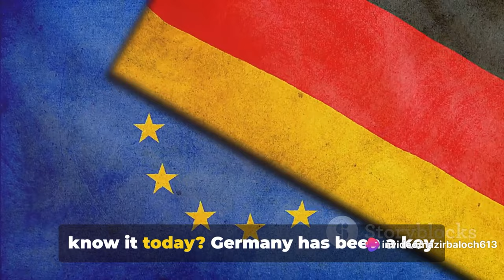will Germany lead European Union ?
Germany is one of the most influential and powerful countries in the European Union. As the largest economy in the EU, Germany plays a significant role in shaping the bloc's direction. It is also a key player in decision-making processes, such as the adoption of new policies and regulations, and in providing financial support to other member states. Additionally, Germany has taken a leading role in addressing the EU's critical issues, such as the ongoing refugee crisis, climate change, and economic recovery. Overall, Germany's leadership and influence within the EU are essential for the bloc's success and stability.